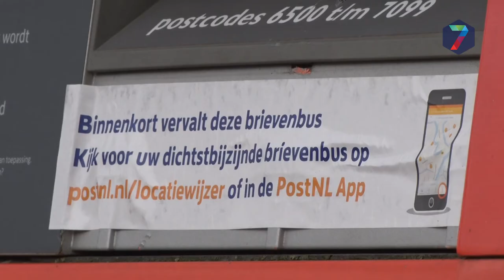PostNL verwijdert 110 brievenbussen in omgeving Nijmegen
Er wordt steeds minder post verstuurd, daarom haalt PostNL in heel Nederland brievenbussen weg. Zo ook in Nijmegen en omgeving. Brievenbussen die weinig worden gebruikt, worden verwijderd of verplaatst naar plaatsen waar veel mensen komen. In Nijmegen en omgeving zullen in totaal 110 brievenbussen weggehaald worden. De brievenbussen bij zorginstellingen en verlaagde brievenbussen blijven staan.